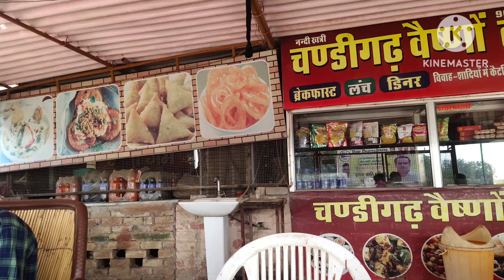ਸ੍ਰੀਗੰਗਾਨਗਰ ਬੱਸ ਸਟੈਂਡ ਤੋਂ ਕਿਹੜੀ bus ਘੋੜਾ ਮੰਡੀ ਜਾਂਦੀ ਹੈ| श्रीगंगानगर बस स्टैंड से घोड़ा मंडी